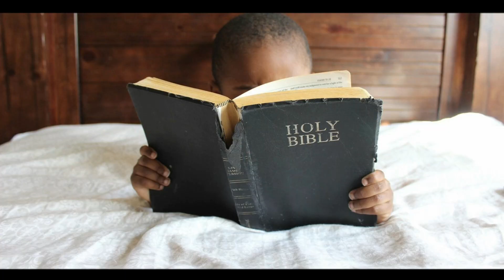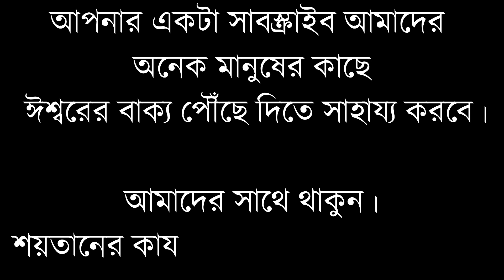Who is my neighbor? | আমাদের প্রকৃত প্রতিবেশী কারা?